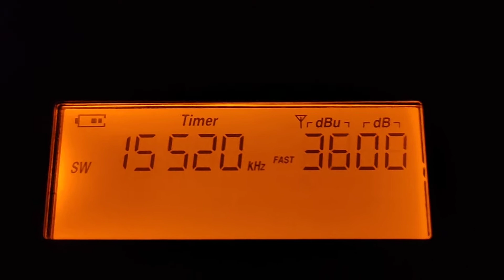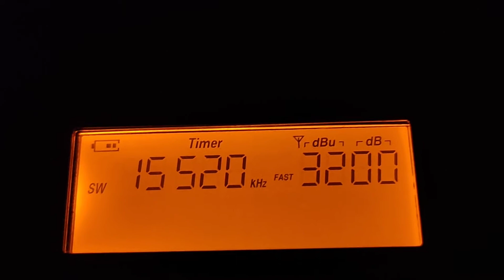30/10/2021 [SWL] Radio Exterior de España SW 15520 kHz Received in Langkawi, Kedah, Malaysia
• Radio Station : Radio Exterior de España
• Frequency : SW 15520 kHz
• Power : 200 kW
• Transmitting Location : Noblejas, Toledo, Spain
• GPS Coordinates : 39°57'51"N 3°25'37"W
• QTH : Langkawi Island, Kedah State, Malaysia
• Distance : 10,666 KM
• Language : Spanish
• Listening Time : 14:48 UTC
• Antenna : Telescopic
• Date : October 30, 2021
• Receiver : XHDATA D-808
• Target Area : Middle East 110°Degree
• SINPO : 35444